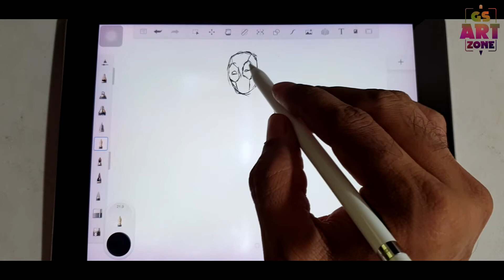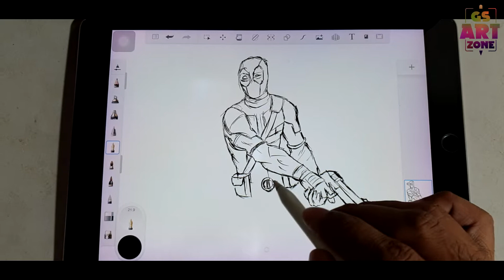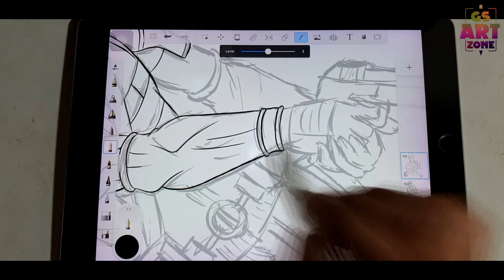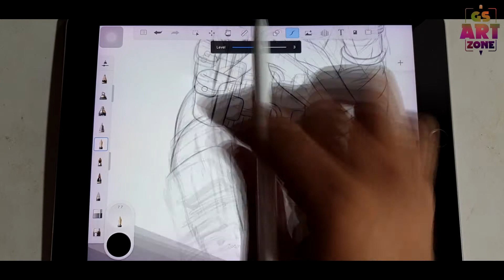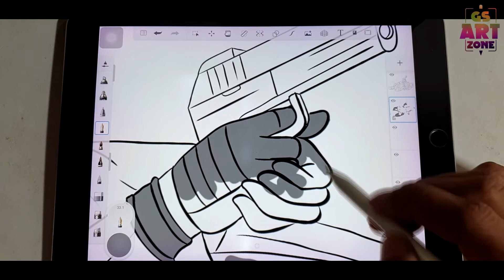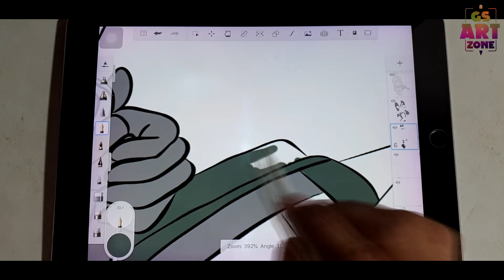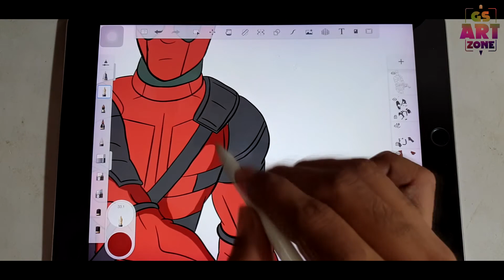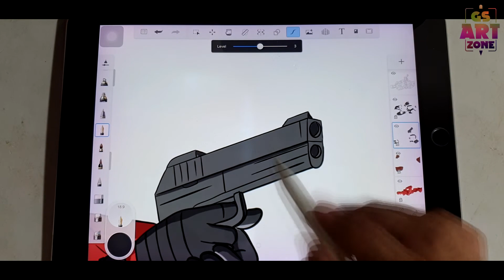how to draw deadpool | drawing deadpool on ipad pro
In this video I showed that how to draw deadpool on ipad pro with apple pencil. I did this digital art in autodesk sketchbook with four steps, first of all rough sketching then final sketching then coloring and lighting & shadow.